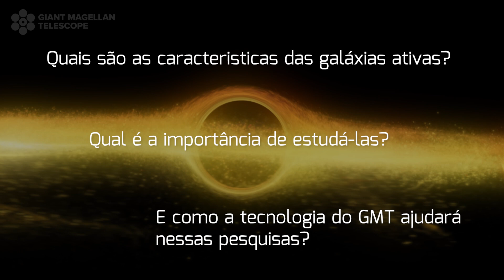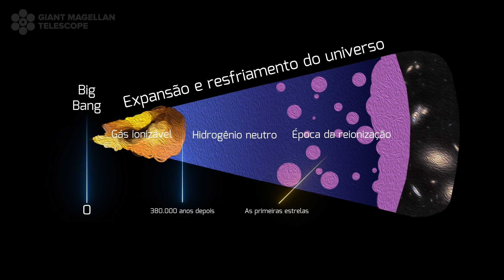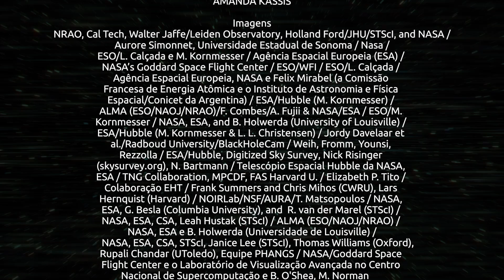Galáxias com Núcleos Ativos | Fascínio do Universo Ep. 17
O penúltimo episódio da nova temporada está disponível! A série Fascínio do Universo é uma parceria entre o escritório brasileiro GMT Brasil, o IAG-USP, a FAPESP e realização da TV UNIVAP para compartilhar conhecimento científico sobre o Universo, divulgar os investimentos da Fundação na área da Astronomia e a sua participação no projeto Telescópio Gigante Magalhães (GMT, em inglês).

O GMT está sendo construído em Las Campanas, no Chile, e será um dos maiores telescópios terrestres, fazendo parte de uma nova geração de telescópios extremamente grandes, o que revolucionará as pesquisas na astrofísica. A primeira observação, também chamada de ‘primeira luz’, está programada para a década de 2030!